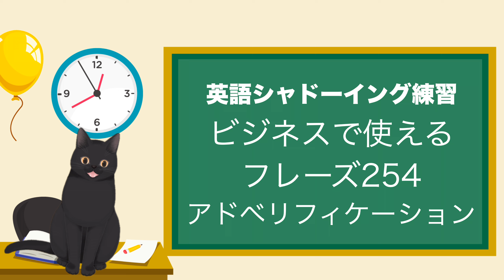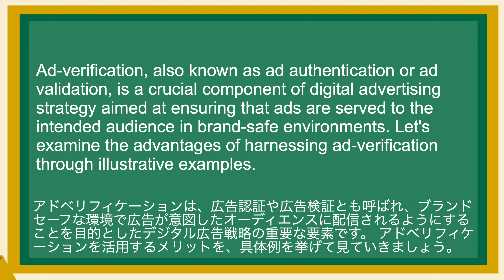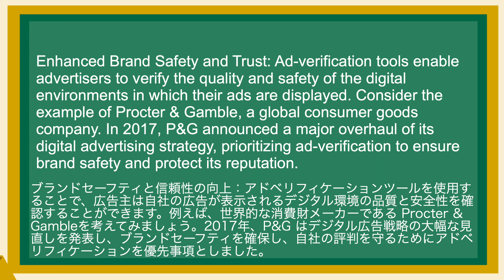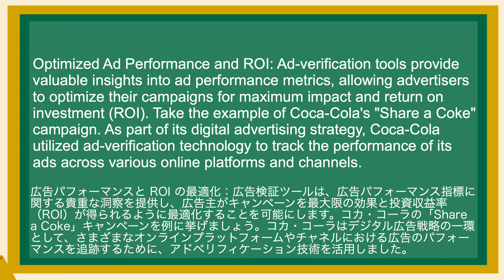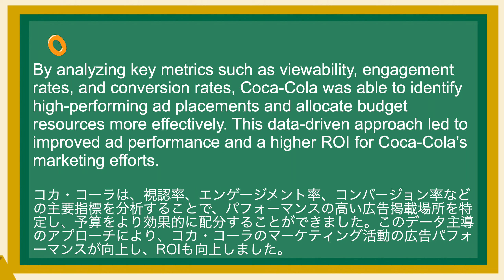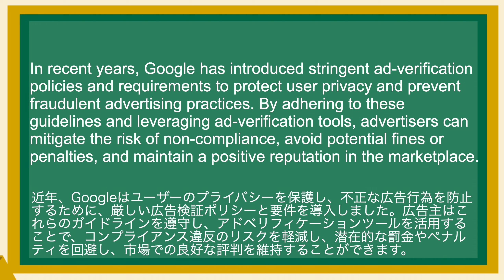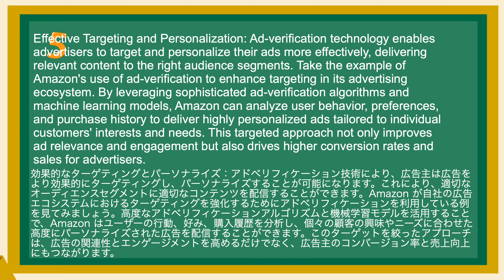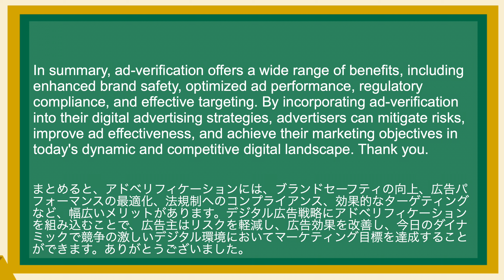英語が上達する！英語シャドーイング教室512 アドベリフィケーション ビジネスで使えるフレーズ254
(1)
Ladies and gentlemen, Today, I'm thrilled to delve into a cutting-edge approach within business strategy: leveraging ad-verification. We'll explore the tangible benefits of integrating ad-verification into your marketing strategy, supported by real-world examples that highlight its remarkable potential.
皆さん、本日は、ビジネス戦略における最先端のアプローチ、アドベリフィケーションの活用についてお話しできることを大変嬉しく思います。アドベリフィケーションをマーケティング戦略に組み込むことで得られる具体的なメリットについて、その驚くべき可能性を裏付ける実例を交えながらご紹介していきます。

(2)
Ad-verification, also known as ad authentication or ad validation, is a crucial component of digital advertising strategy aimed at ensuring that ads are served to the intended audience in brand-safe environments. Let's examine the advantages of harnessing ad-verification through illustrative examples.
アドベリフィケーションは、広告認証や広告検証とも呼ばれ、ブランドセーフな環境で広告が意図したオーディエンスに配信されるようにすることを目的としたデジタル広告戦略の重要な要素です。 アドベリフィケーションを活用するメリットを、具体例を挙げて見ていきましょう。

(3)
Enhanced Brand Safety and Trust: Ad-verification tools enable advertisers to verify the quality and safety of the digital environments in which their ads are displayed. Consider the example of Procter & Gamble, a global consumer goods company. In 2017, P&G announced a major overhaul of its digital advertising strategy, prioritizing ad-verification to ensure brand safety and protect its reputation.

(4)
By leveraging ad-verification technology, P&G was able to identify and mitigate the risk of ads appearing alongside inappropriate or harmful content. This proactive approach not only safeguarded P&G's brand reputation but also instilled trust and confidence among consumers.

(5)
Optimized Ad Performance and ROI: Ad-verification tools provide valuable insights into ad performance metrics, allowing advertisers to optimize their campaigns for maximum impact and return on investment (ROI). Take the example of Coca-Cola's "Share a Coke" campaign. As part of its digital advertising strategy, Coca-Cola utilized ad-verification technology to track the performance of its ads across various online platforms and channels.

(6)
By analyzing key metrics such as viewability, engagement rates, and conversion rates, Coca-Cola was able to identify high-performing ad placements and allocate budget resources more effectively. This data-driven approach led to improved ad performance and a higher ROI for Coca-Cola's marketing efforts.

(7)
Compliance with Regulatory Requirements: Ad-verification helps advertisers ensure compliance with regulatory requirements and industry standards related to digital advertising practices. Consider the example of Google's implementation of ad-verification measures in response to privacy concerns and regulatory scrutiny.

(8)
In recent years, Google has introduced stringent ad-verification policies and requirements to protect user privacy and prevent fraudulent advertising practices. By adhering to these guidelines and leveraging ad-verification tools, advertisers can mitigate the risk of non-compliance, avoid potential fines or penalties, and maintain a positive reputation in the marketplace.

(9)
Effective Targeting and Personalization: Ad-verification technology enables advertisers to target and personalize their ads more effectively, delivering relevant content to the right audience segments. Take the example of Amazon's use of ad-verification to enhance targeting in its advertising ecosystem. By leveraging sophisticated ad-verification algorithms and machine learning models, Amazon can analyze user behavior, preferences, and purchase history to deliver highly personalized ads tailored to individual customers' interests and needs. This targeted approach not only improves ad relevance and engagement but also drives higher conversion rates and sales for advertisers.

(10)
In summary, ad-verification offers a wide range of benefits, including enhanced brand safety, optimized ad performance, regulatory compliance, and effective targeting. By incorporating ad-verification into their digital advertising strategies, advertisers can mitigate risks, improve ad effectiveness, and achieve their marketing objectives in today's dynamic and competitive digital landscape. Thank you.